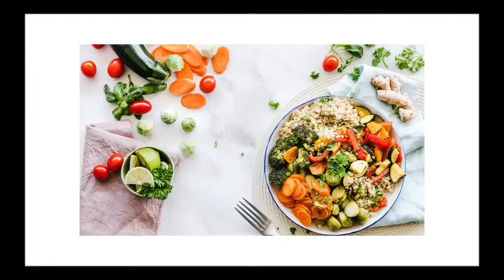NASI GORENG SAMBO||TKW HONGKONG@WatuniChannel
Nasi goreng sambo adalah nasi goreng goreng jowo,
Nasi 🌽 jagung goreng bumbu terasi rasanya sangat gurih sekali ,
Nasi goreng jagung Jawa yang sangat sangat gurih dan simple.

Oh iya..hallo sahabat YouTube semuany.smg sehat sehat saja ya amin
Jgn lupa tekan tombol loncengnya agar selalu apdete kegiatanku sehari hari di Hongkong ,trimakasih,dan selamat menonton,videonya sampai habis ya

Link YouTube